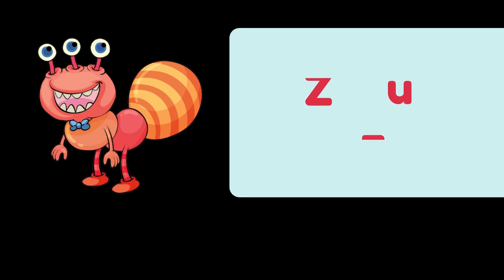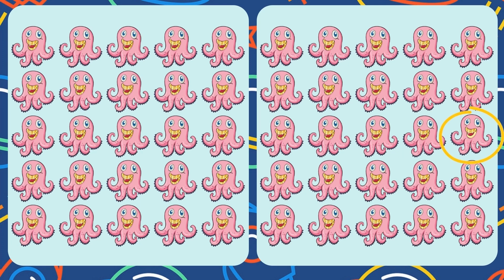Find The Difference [93% of People Fail to Find the Odd Ones] 🧠💪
These riddles will wake up your eyes and brain, Find the odd one out. How quickly can you spot an odd object out of a group of identical ones? At first sight they all look exactly the same. But one of the objects is still different. Only people with Eagle vision can get all of these visual puzzles right. Are you ready to put your vision and attentiveness to test?

BTC : 1CDfX68FquGLvmg6WEcgXBoaEeziw8o2yT
ETH: 0x0E3717Da420363C9E938D76e0b31A5a97Fa67a16
LTC : LWScnJS5vZWQBaNFgNbyoCsLSsN12wtNYs
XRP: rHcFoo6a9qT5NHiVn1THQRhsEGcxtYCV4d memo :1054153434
Doge : DCYDJfYDKKCYivvzpuDVnTjupDwXK3KSUk